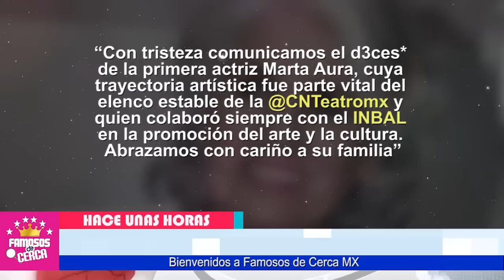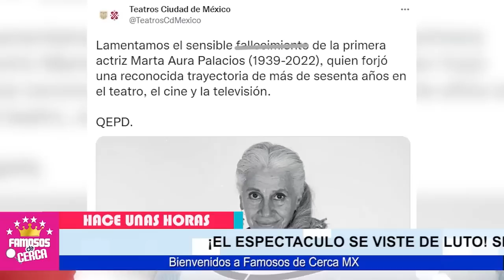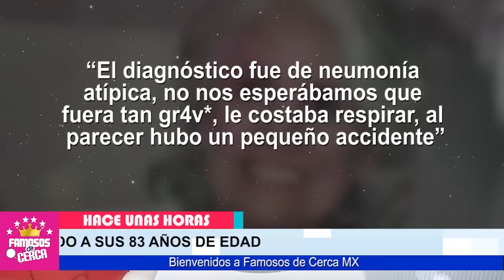⛔ 𝗟𝗨𝗧𝗢 𝗘𝗡 𝗟𝗔𝗦 𝗧𝗘𝗟𝗘𝗡𝗢𝗩𝗘𝗟𝗔𝗦 / Fallece Famosa Actriz ¡ 𝗛𝗔𝗖𝗘 𝗣𝗢𝗖𝗔𝗦 𝗛𝗢𝗥𝗔𝗦 ! 🖤🎚️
Se Confirma Triste Noticia Para el Mundo Del Espectaculo. NO PUDIERON HACER NADA.

 BIENVENIDOS!!!
chismes de farandula
escandalos
De primera mano
noticias
famosos mexicanos
mexico
el gordo y la flaca
estados unidos
farandula 2021
entretenimiento
farandula mexicana
chismes de famosos 2021
ventaneando
famosos
un nuevo dia
espectaculo
Ho